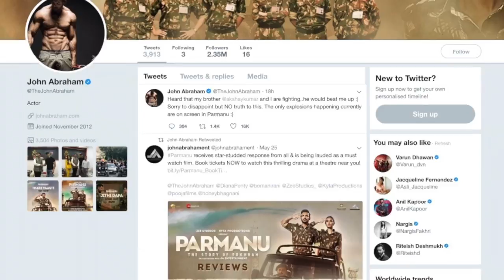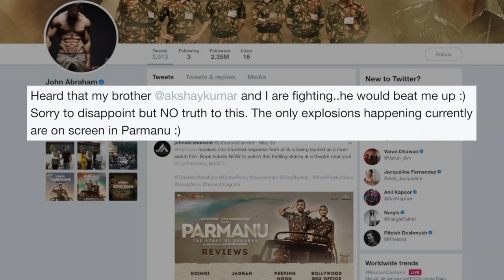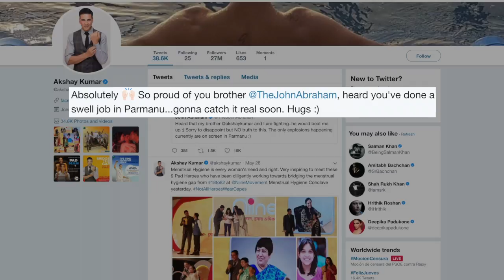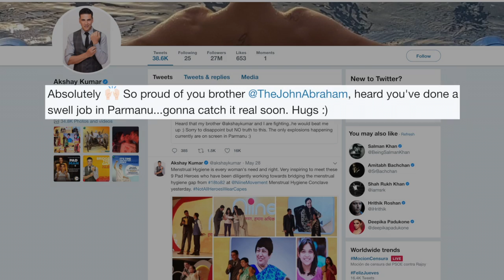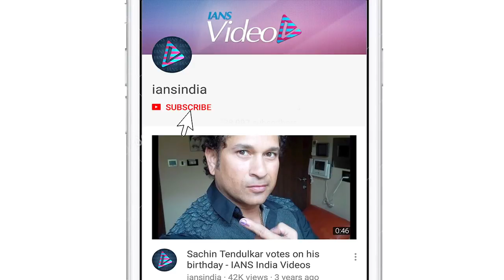John Abraham says “Akshay Kumar would beat him up”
Actors John Abraham and Akshay Kumar have worked together in films like Desi Boys and Dhishoom. In real life, they are known to be good friends and shares special bond. Rumours were on rife that there was some tension going on between John and Akshay. Now denying with the rumours of any fight with fellow actor Akshay.  Akshay Kumar and John Abraham, who have worked together in films like Housefull 2 and Garam Masala are likely to come together for Hera Pheri 3.